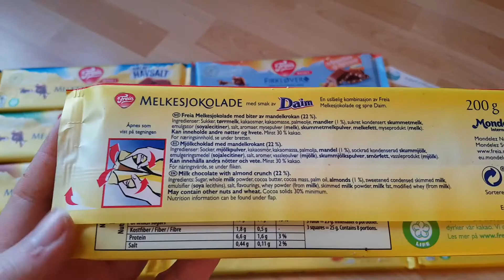Freia Daim Milk Chocolate with Almond Crunch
Freia Daim Melkesjokolade med Biter Av Mandelrokan 22%
Ingredients: Sugar, whole milk powder, cocoa butter, cocoa mass, Palm oil, almonds (1%), sweetened condensed skimmed milk, emulsifier (soya lecithin), salt, flavourings, whey powder, skimmed milk powder, milk fat, modified whey.

Nutrition 100g
Energy 2263 kj / 542 kcal
protein 6,6g
carbohydrates 56g
fat 32g
fibre 1,8g
Salt 0,44g

Mondelēz International
Mondelez Norge/Norway

Cocoa Life